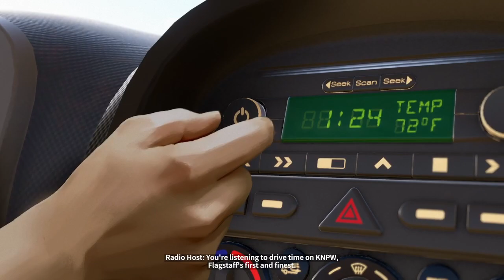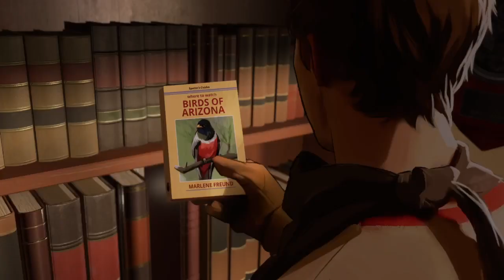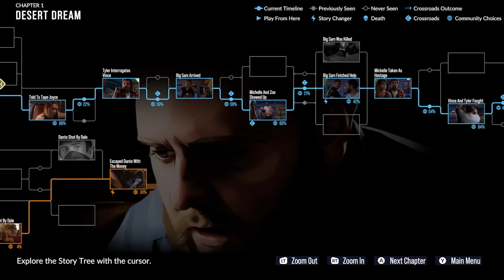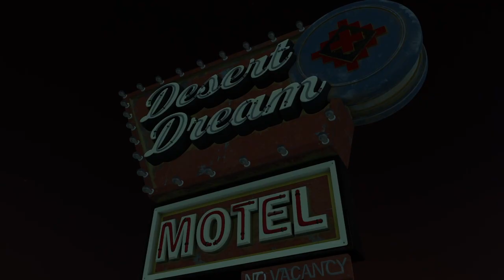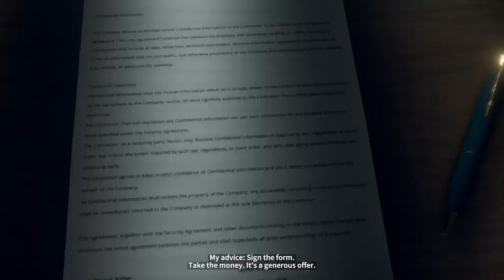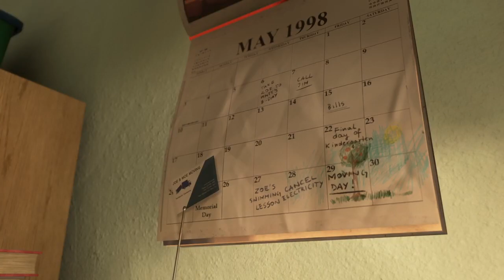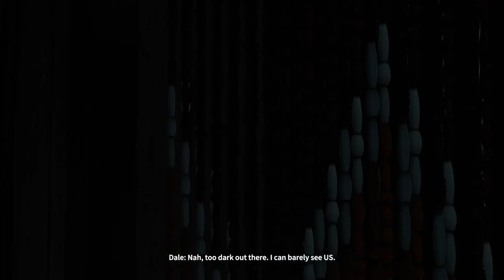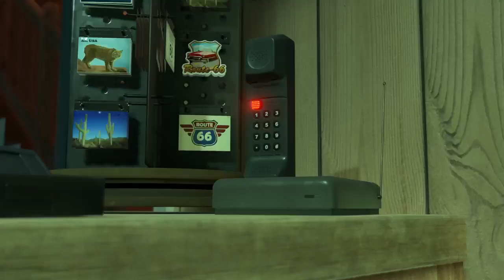As Dusk Falls - Randomiser Part 1